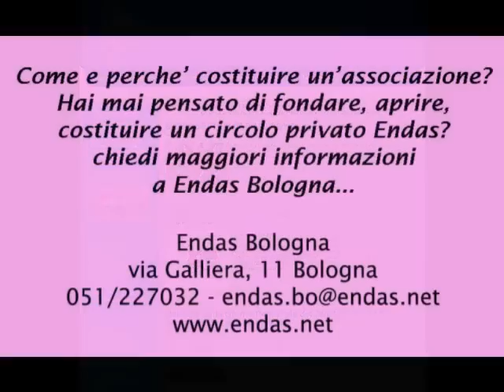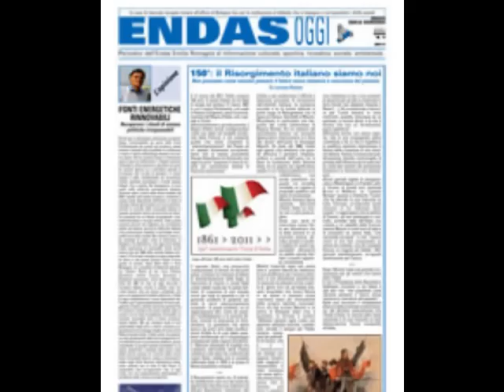Endas Emilia Romagna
Come aprire un nuovo circolo
Aprire un circolo/associazione culturale, sportiva, ricreativa Endas è molto semplice e veloce.
E' sufficiente avere uno statuto che sia affine ai principi statutari dell'Endas e cercare il proprio comitato di appartenenza che darà tutte le informazioni sulle possibilità che offre essere associato all'Endas.
Con l'iscrizione e condividendo i principi dell' Endas si potrà usufruire delle vantaggiose normative di legge e delle agevolazioni previste dalle specifiche leggi in materia.

I soci del tuo circolo/associazione diventeranno soci Endas che, possedendo la tessera Endas, oltre ad essere valida in tutta Italia, è provvista di copertura assicurativa infortuni. Sono inoltre attive in Emilia Romagna e in tutta Italia moltissime convenzioni per gli associati Endas.